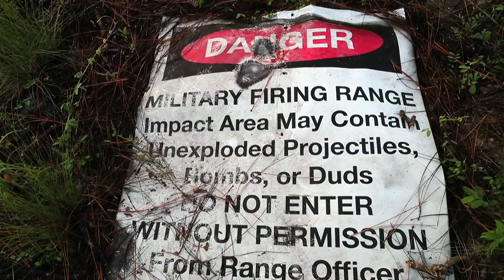Scenes from an Artillery Range in Fort Bragg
Biology professor Nick Haddad, talks about protecting endangered species on an artillery range inside the world most populated military installation. (AP Video)